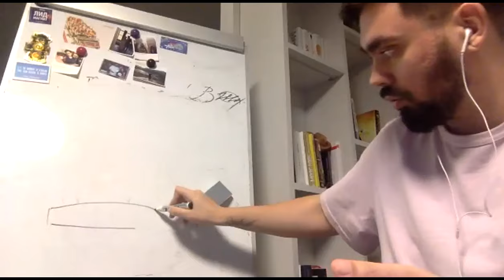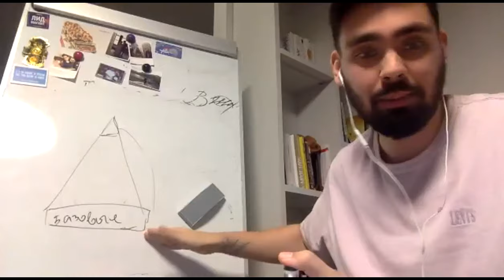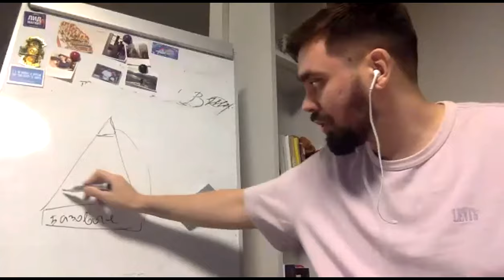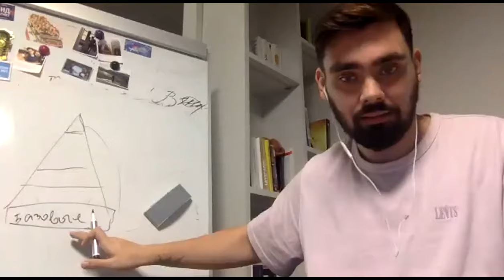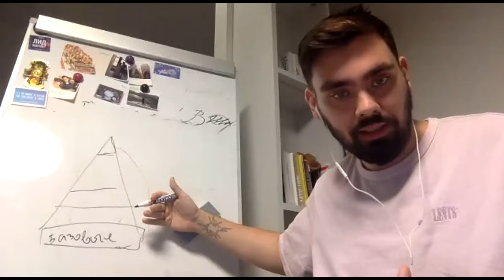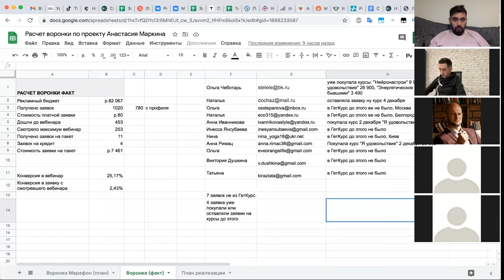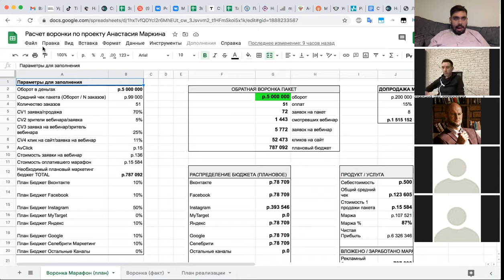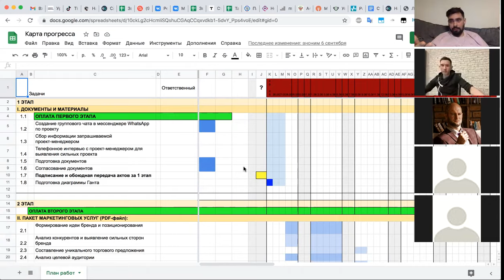Мастер-класс Маркетолог Макс Белоусов - Итоги и инсайты по работе с клиентами за 2020 год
- какие услуги сейчас в тренде
- как закрывать на чеки 150-300к
- как брать за свои услуги больше
- как искать подрядчиков
- как формировать команду

- как я вышел на крупные конференции и начал выступать
- главные инсайты и ошибки в работе с онлайн-школами
- что работает сейчас в трафике
- что сейчас актуально в упаковке
- что актуально в контенте
Также поделюсь рабочими практиками с своего наставничества, которые позволяли ученикам делать рост х3-х5 за месяц.

🤘С кем я работал:
- Тони Роббинс
- Аяз Шабутдинов
- Радислав Гандапас
- Екатерина Уколова
- Полина Большакова
- Экхарт Толле
- Сколково
- BlackStar